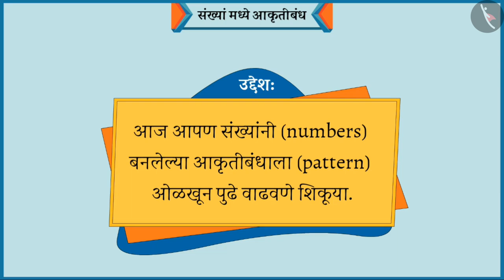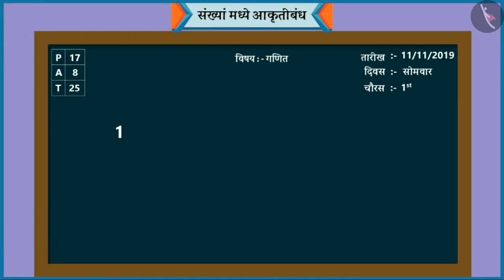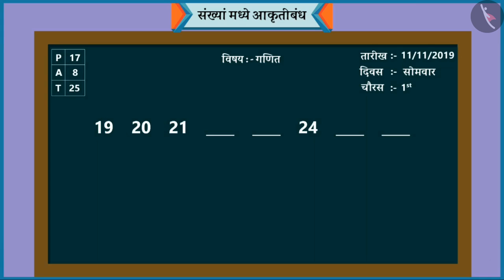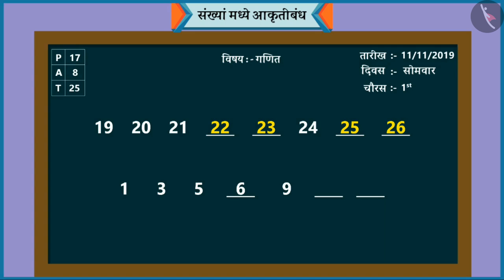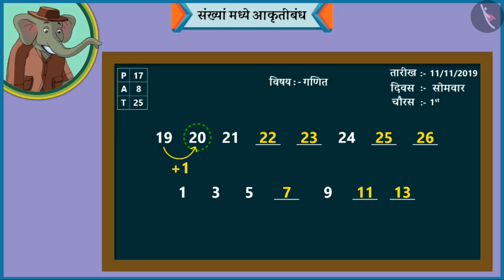संख्यांमधील आकृतीबंध|Part 1/3|Number Patterns|Marathi|Class 1